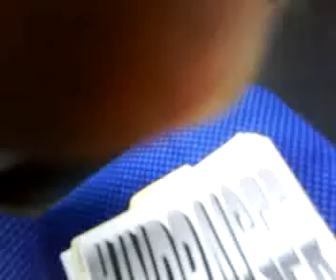Get the New jennifer Hudson Album or single!!! Its the best Jennifer Hudson Ever!!!!!!!